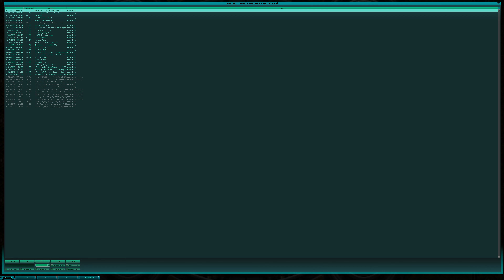Ohm vs u. - Quantum__T - Map: TWL-Drifts - 2/11/2004 - Tribes 2 Classic CTF 14v14 4K 60FPS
Clan Ohm Team:
Ohm| 4rcane
Ohm| ambient
Ohm| Animaniac
Ohm| bk-
Ohm| bung|e
Ohm| hawk.
Ohm| Icicle_
Ohm| liinwaan
Ohm| MasterShadow
Ohm| miyagi
Ohm| mojoman-
Ohm| Quantum_T
Ohm| Sinturion
Ohm| terror!

ubertron! Team:
Siri of bm!
u.Bongoloid
u.Capsican
u.fakt0r_
u.gD-
u.hooch-
u.Janitor-Bob
u.LunaticHigh
u.Nasty Hobbit
u.quex
u.ShazzA
u.u4ria
u.Wildkat
u.|iM|